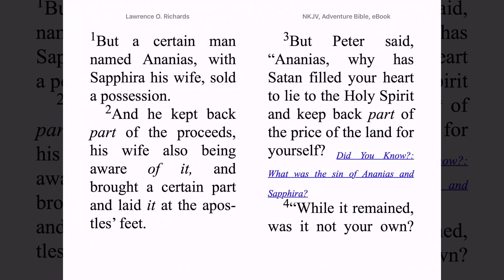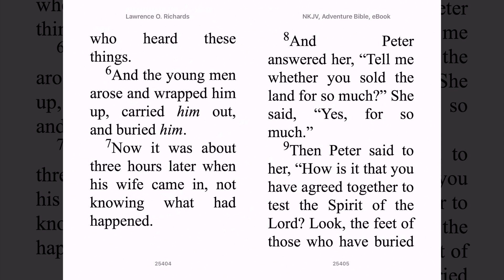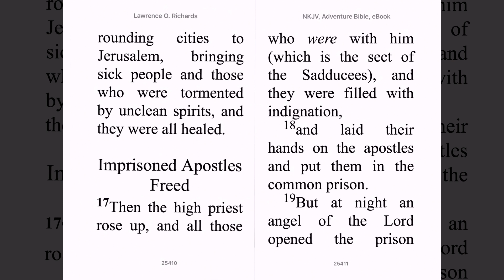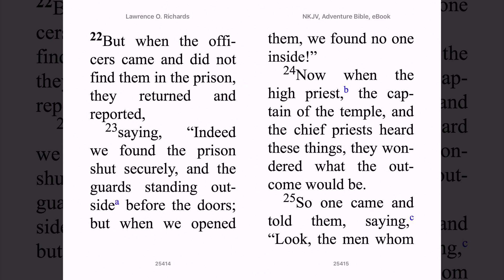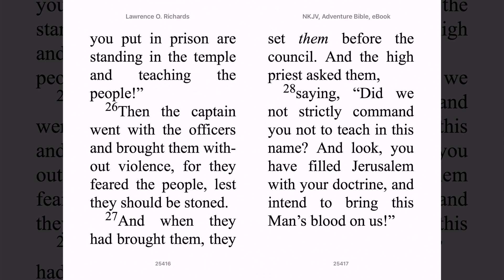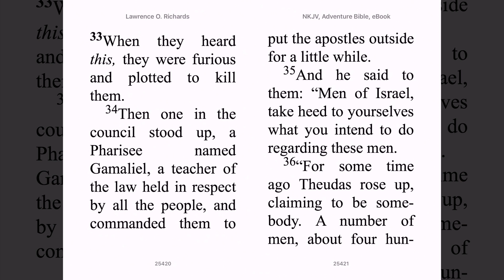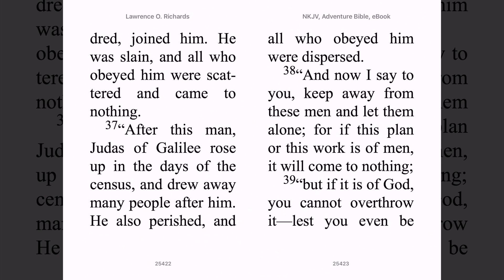Yonatan Haile - Acts 5